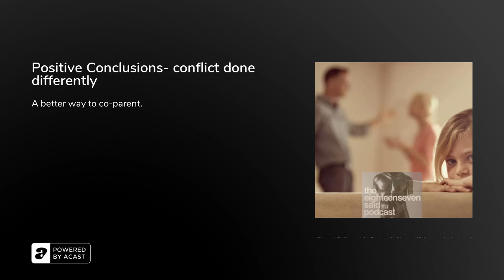Positive Conclusions- conflict done differently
Episodes 9 &amp; 9.1 will show you how to manage parental conflict as you go through the courts.Have we really stopped thinking about the cost of going to court?Positive Conclusions founder gives us food for thought and asks should the family court be reformed.InformationPositive conclusions&nbsp;@positiveconclusions Linktree your free Child Arrangement Flow chart courtesy of Positive conclusions HERE